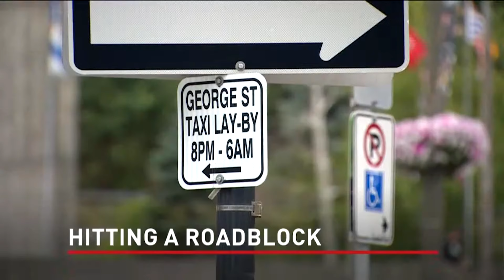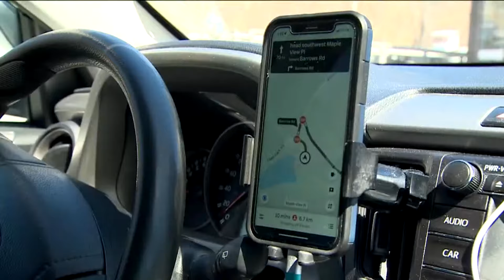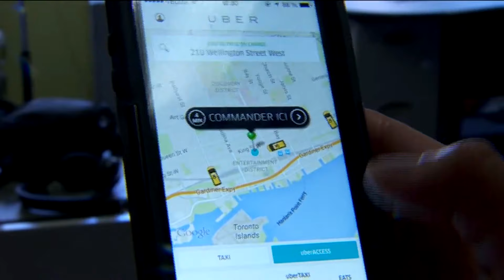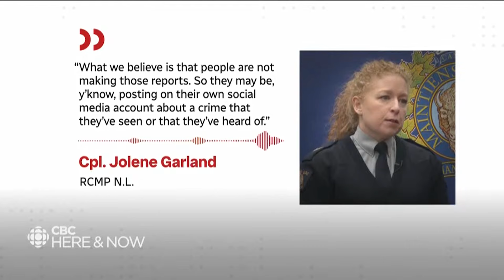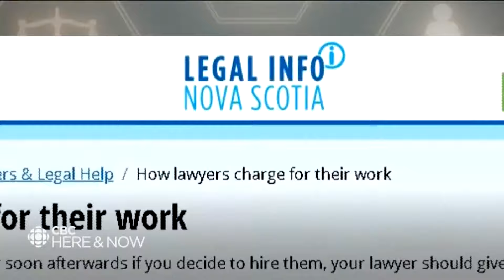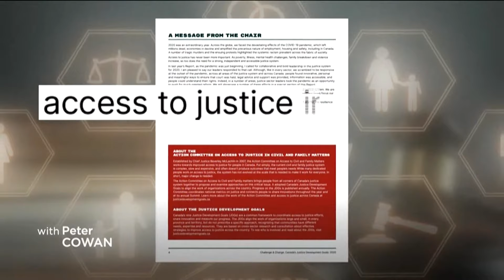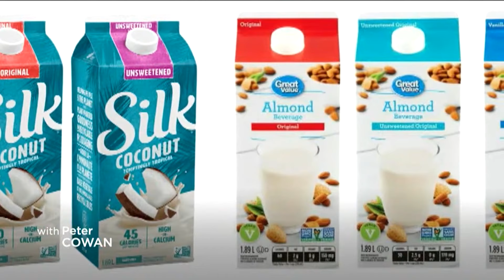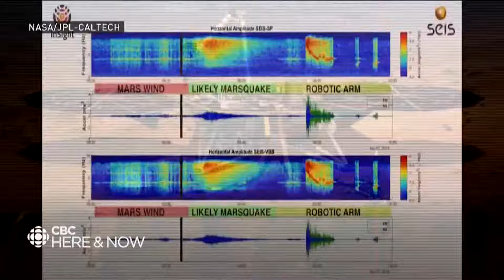Here & Now, Tues. Aug. 13, 2024 | Angry Labradorians rally against crime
CBC NL on Twitter:   / cbcnl
CBC NL on Facebook:   / cbcnl